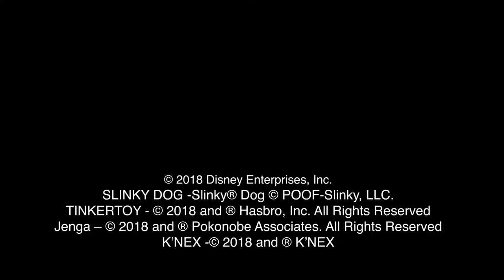Ariel View of Toy Story land